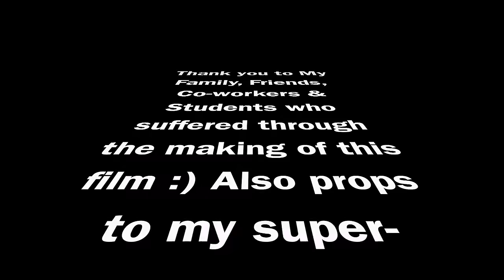Second dance with Ellen!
I danced with Ellen DeGeneres on February 7th, 2007...the day she changed my life. Help me make some new memories on February 7th, 2017 and dance with me again, Ellen! :)